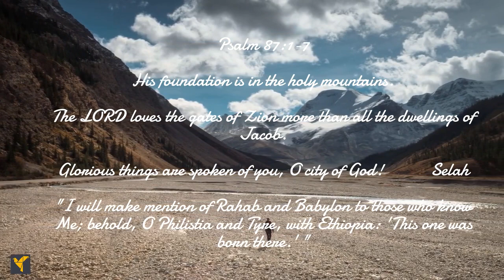Daily Bible Verses| Psalm 87:1-7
The psalmist reminds us that the LORD loves the gates of Zion more than all the dwellings of Jacob. Glorious things are spoken of it. Both the singers and the players on instruments say, " All my springs are in you."